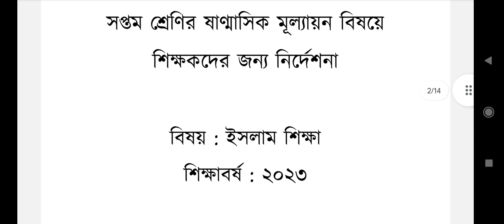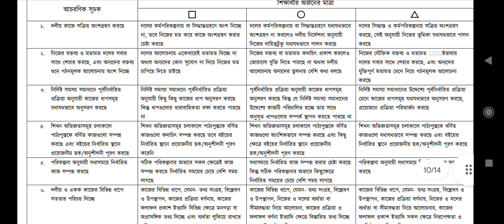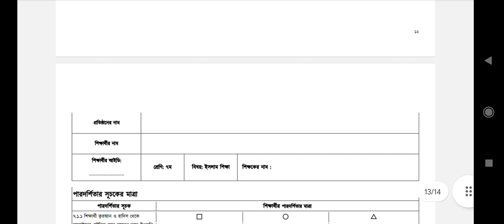সপ্তম শ্রেণির স্মানমাসিক মূল্যায়ন নির্দেশিকা ২০২৩ (ইসলাম শিক্ষা)